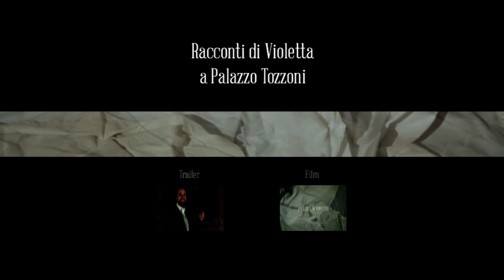I Racconti di Violetta a Palazzo Tozzoni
Spettacolo finanziato e promosso da Istituto Beni Culturali in collaborazione con Musei Civici Imola- Casa Museo Palazzo Tozzoni. Video realizzato da Istanti Mobili, riprese e monatggio Elena Quarta, assistenti alla regia Renato Buono e Gabriele Marchina, riprese e montaggio audio Stefano Diso